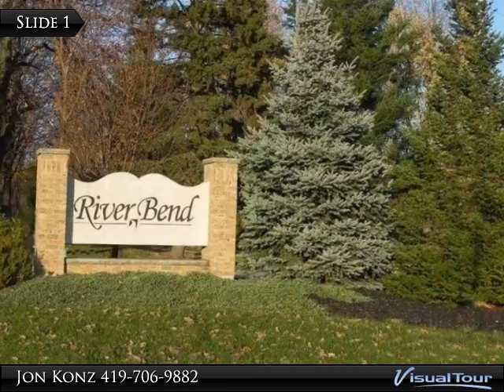18 Deer Run Dr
18 Deer Run Dr
Wakeman, OH 44889

River Bend subdivision. Wooded river front lot for nature lovers. Perfect for a walk out basement. Custom builder on site to build the home of your dreams. Call for more information and the availability of other lots.

Presented By:
Jon Konz, Coldwell Banker Routh